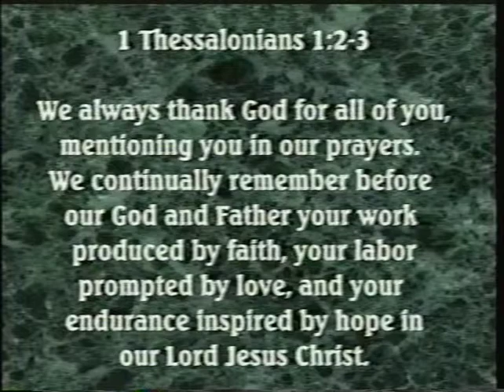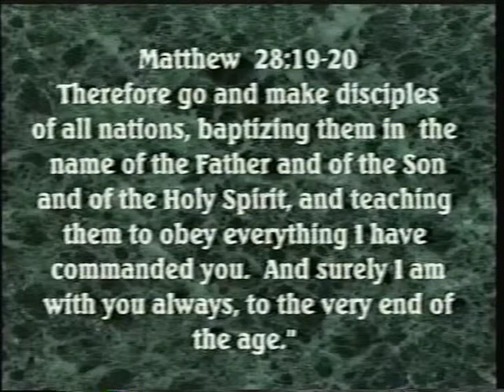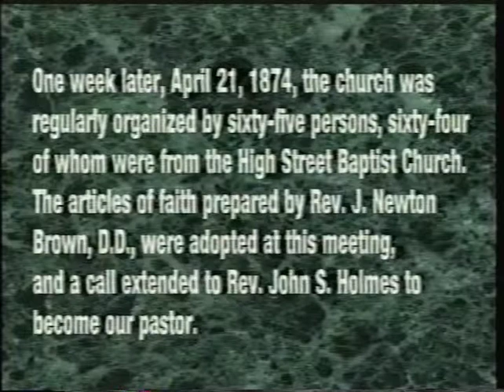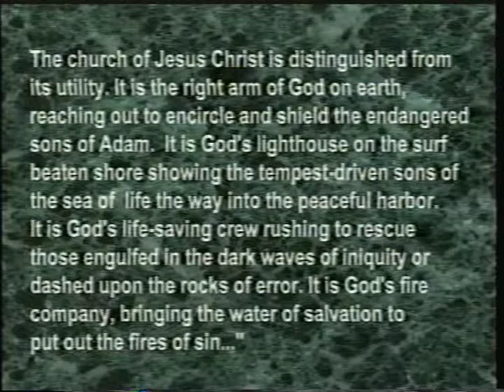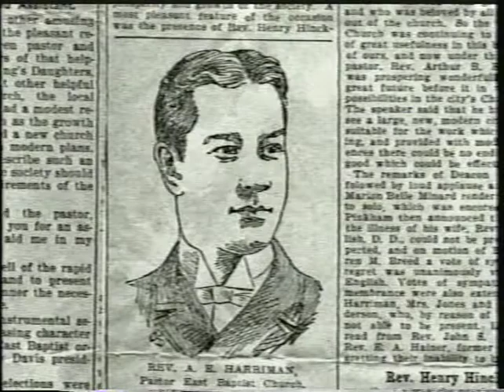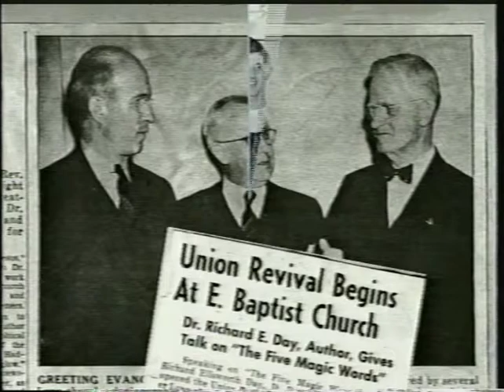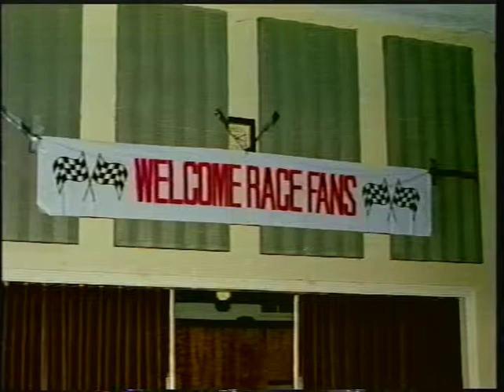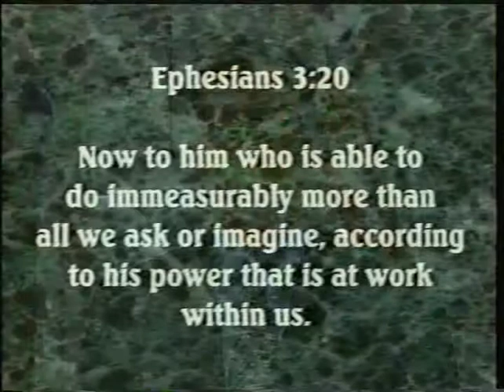East Baptist Church's 125th Anniversary Celebration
A look back at a video created in 1999 to celebrate 125 years of ministry at East Baptist Church of Lynn, MA.